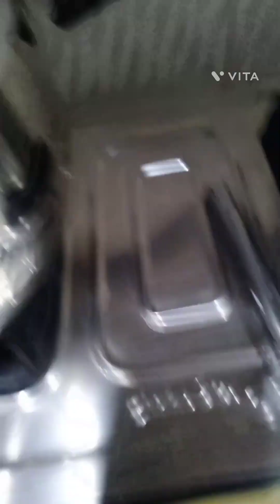# Finally Ho hi gai Kanak ki katai 👍# Bir Chhina vlogs @ Bir chhina All in one